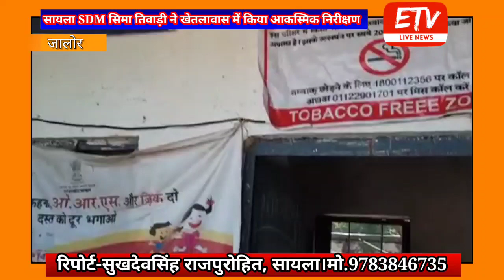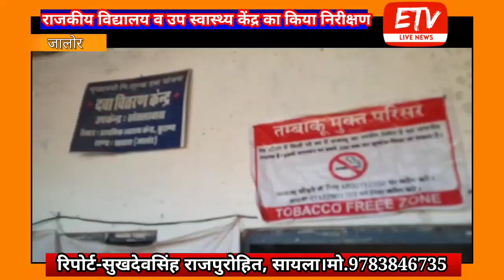सायला SDM सिमा तिवाड़ी ने खेतलावास के राजकीय विद्यालय व अस्पताल केंद्र का निरीक्षण कर यह दिए निर्देश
एसडीएम ने किया विद्यालय  ओर  हाॅस्पीटल का निरीक्षण

सायला।

निकटवर्ती खेतलावास ग्राम पंचायत के राजकीय उच्च माध्यमिक विद्यालय का उपखंड अधिकारी सीमा तिवाड़ी ने मंगलवार आकस्मिक निरक्षण कर शिक्षको को आवश्यक निर्देश दिये। आगामी 18 जनवरी से विद्यालय को खोलने के राज्यसरकार के आदेश को लेकर शिक्षकों से चर्चा की। वही उन्होंने विद्यालय खोलने पर आवश्यक दिशा निर्देश दिए।एसडीएम के आकस्मिक निरीक्षण में स्माइल कार्यक्रम को लेकर शिक्षको से जानकारी ली। इस दौरान एसडीएम ने कार्मिकों को वैश्विक महामारी कोविड के संबंधित निर्देश प्रदान किये।वही उप स्वास्थ्य केंद्र खेतलावास का निरक्षण कर एएनएम से स्वास्थ्य समन्धित जानकारी लेकर अवश्य दिशा निर्देश दिए।इस दौरान उपतहसीलदार चिमनाराम व रीडर अदब अली साथ थे।